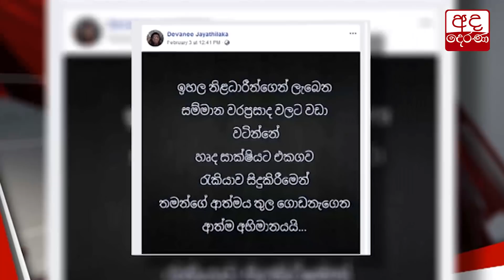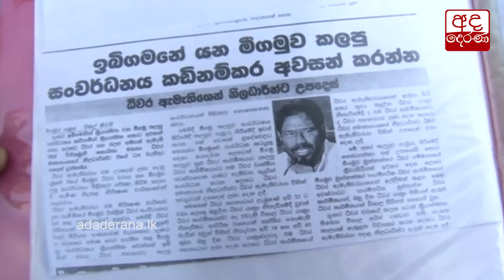නීතියට පිටින් කිසිවක් බැහැ-රාජ්‍ය නිලධාරිනියගේ සෘජු ප්‍රකාශය